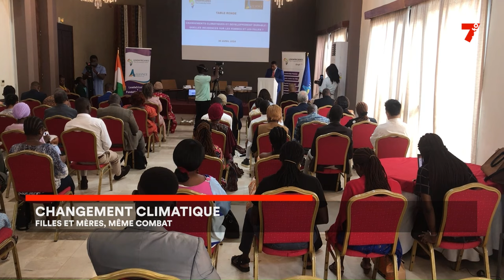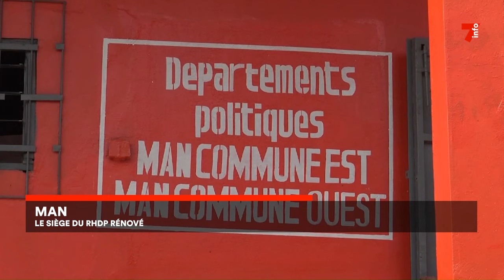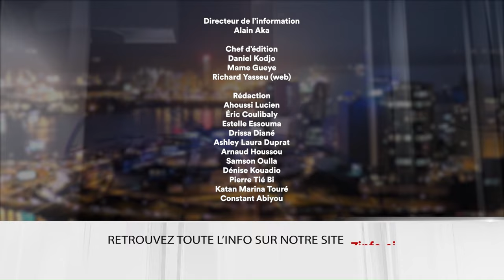Le 7 minutes du 9 mai 2024 (édition du 19H)